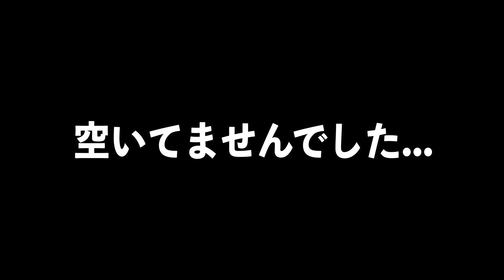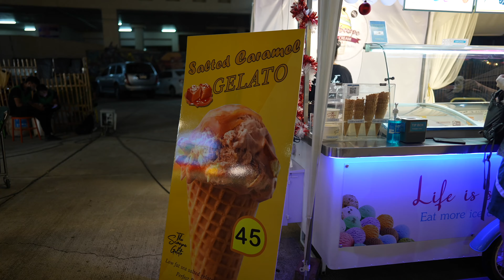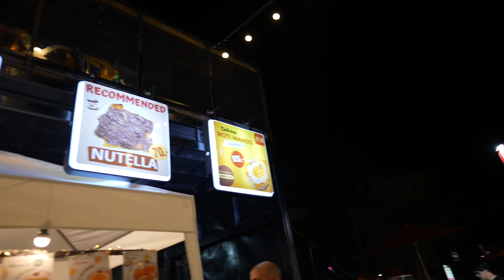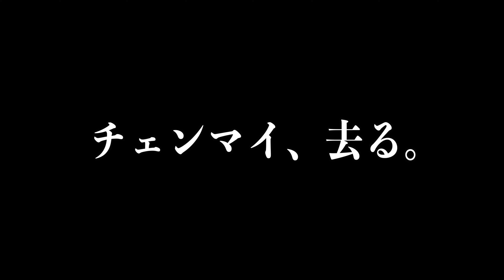【2カ国目】国境を越えた1000km先の新たな町へ。異国の洗礼と最後の夜。【世界一周の旅】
パーイの秘境で沈没したのも束の間、
すぐさま次の目的地に向けて歩みを進めるちゃんこタイムズ。

今度はちゃんこタイムズ史上最長の国境を越えた陸路移動。
さまざまな移動手段を駆使して、新天地へと歩みを進める。

次はどこへ向かうのか？

【カオソーイマスターのカオソーイランキング】

［次回予告］
『早朝5時。真っ暗闇の奇跡の中を進む。』

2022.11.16 よりスタートした約4年間にも及ぶ世界一周の様子を動画で発信していきます。